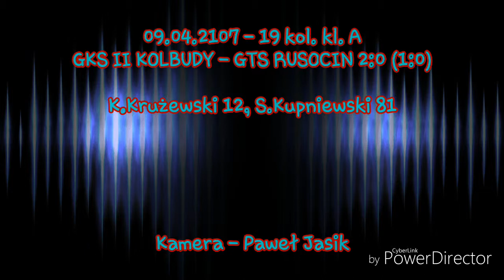GKS II Kolbudy - GTS Rusocin 2:0 (1:0)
Mecz grupy II gdanskiej klasy A. Sezon 2016/2017